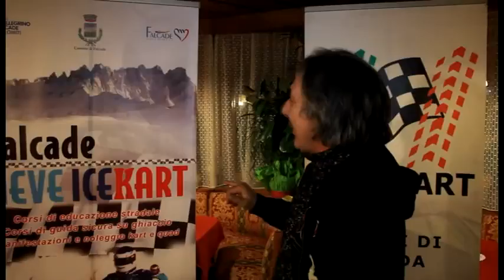FALCADE_NEVE_ICE_KART-VIP_ON_BOARD